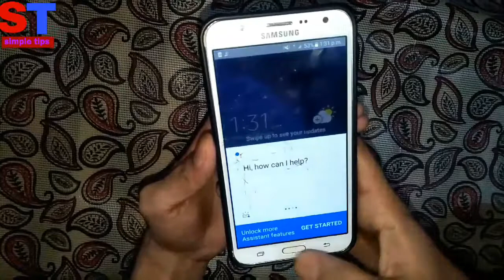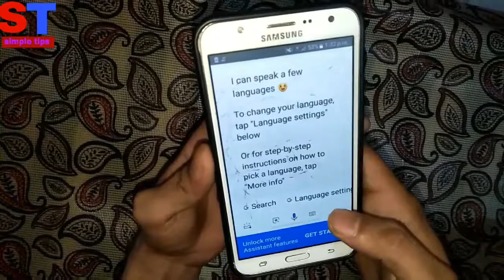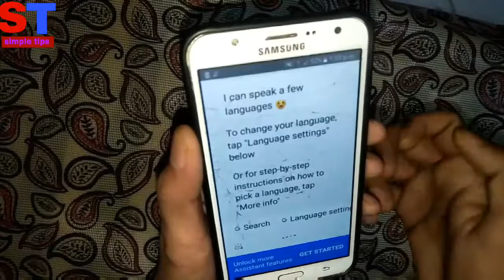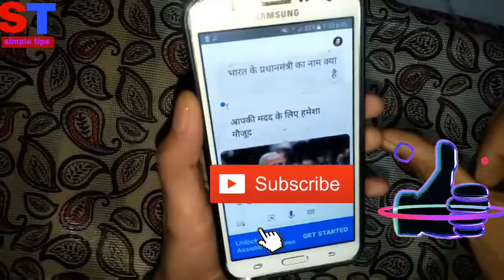Google Assistant Hindi me kaise kare, how to use Google Assistant in Hindi, गूगल असिस्टेंट हिंदी में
Google Assistant Hindi me kaise kare, how to use Google Assistant in Hindi, Google Assistant ki language change kaise kare, गूगल असिस्टेंट हिंदी में, by simple tips gyan.